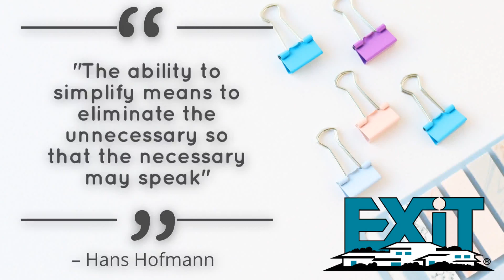"The ability to simplify means to eliminate the unnecessary so that the necessary may speak"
Sometimes making things simple is the best way to go